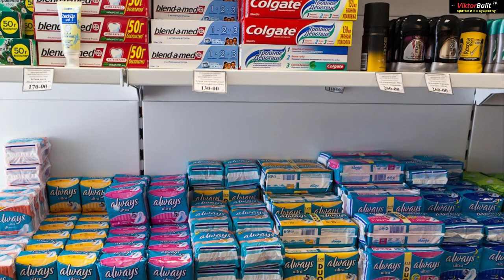❤️ КАК Я РАБОТАЛ НА АЭС В БИЛИБИНО - В САМОМ ДОРОГОМ ГОРОДЕ РОССИИ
❤️  РАЗОШЛИТЕ ВСЕМ, ПОЖАЛУЙСТА! СЕРГЕЙ ЕСЕНИН
  - СТИХИ, ПОЭМЫ И ПОВЕСТИ

СЕРГЕЙ ЕСЕНИН

Лебедушка
Письмо матери
Собаке Качалова
Береза
Пороша
С добрым утром!
Черемуха
Исповедь хулигана
Письмо к женщине
Русь
Русь советская
Сорокоуст
Черный человек

МОИ ВИДЕО

СИНИЙ ЙОД - ВЕЛИКОЕ ЛЕКАРСТВО! Язва желудка. Шизофрения. Колит. Гастрит. Понос, отравление. Сергей Есенин. Опасная игра @centralnoetelevidenie Он вам не хулиган! | Мифы о Есенине КАК Я РАБОТАЛ НА АЭС В БИЛИБИНО - В САМОМ ДОРОГОМ ГОРОДЕ РОССИИ